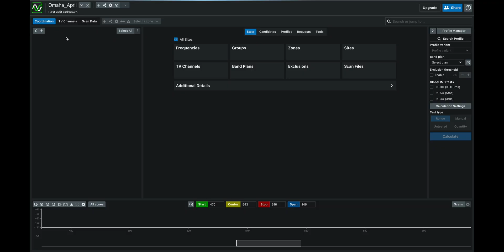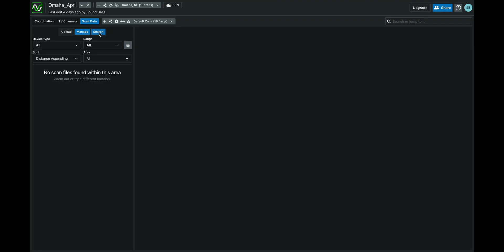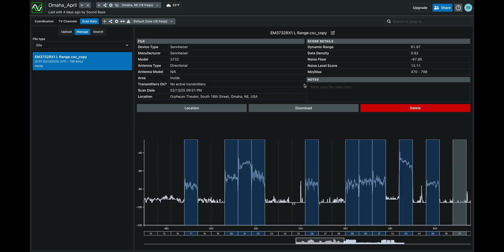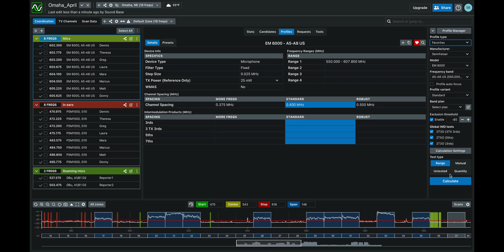Soundbase App Tutorial: Wireless Coordination & Scan Data Made Easy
Explore how to use Soundbase, the cloud-based coordination tool for wireless audio systems. In this walkthrough, we cover:

—Navigating your projects dashboard
—Using the Chord coordination environment
—Managing devices and profiles
—Viewing and excluding TV channels
—Uploading and accessing global scan data
—Coordinating multiple wireless systems including Sennheiser, Shure, and Lectrosonics

Whether you're prepping for a live event or optimizing RF performance, Soundbase makes spectrum management simple and collaborative.